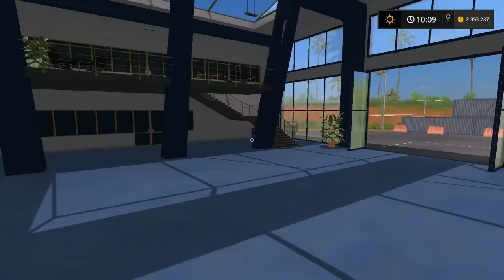Cosecha de Maíz para Cerdos, Chanchos, Cuchis, etc, | DLC Platinum Expansion | Farming Simulator 17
Juego: Farming Simulator 17
Plataforma: pc

Ya tenemos las vacas y ahora estamos en camino para comprar los cerdos y para ello necesitamos asegurar el alimento principal de los cerdos que es el maíz, así que hoy vamos a cosechar dos parcelas.

Maquinas e Implementos utilizados:
Maquina Cosechadora John Deere S690i
Cabezal John Deere 612C
Camión Volkwagen Constellation
Camión MAN TGS 18.480
Trailer Bitrem o dolly canadiense